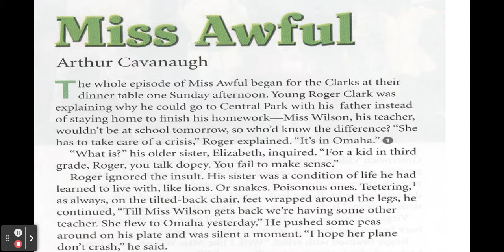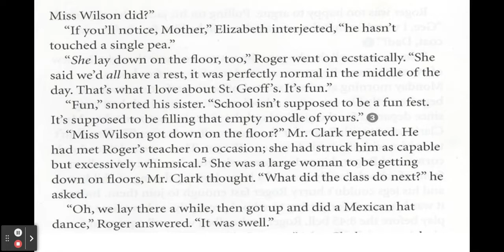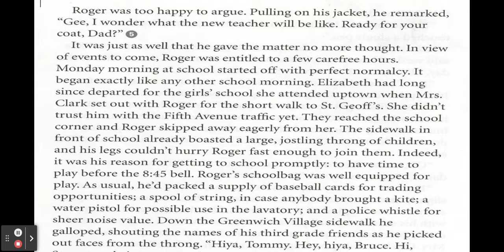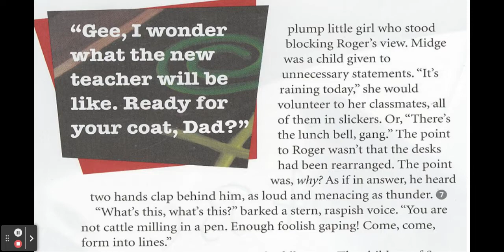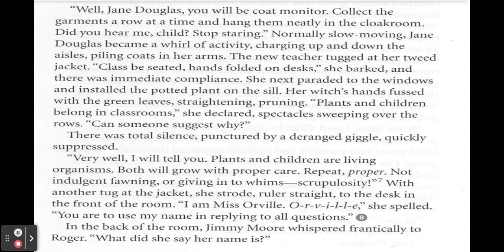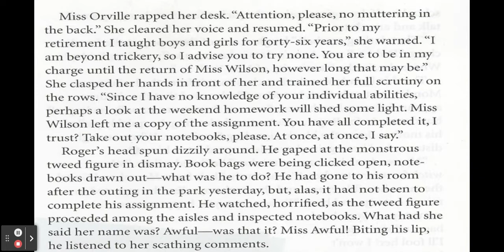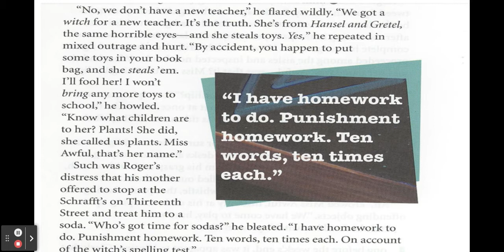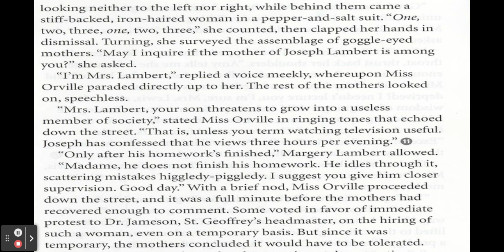Miss Awful: the story for read aloud Part 1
Miss Awful by Arthur Cavanaugh